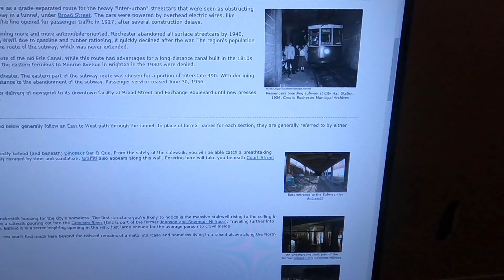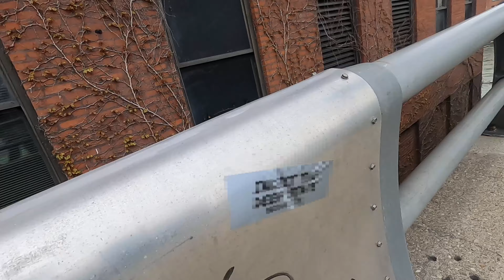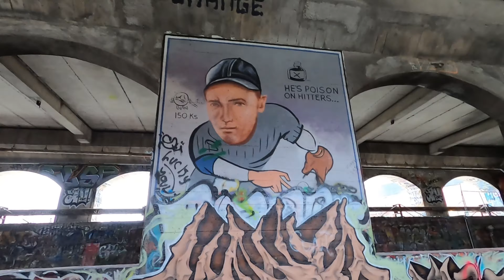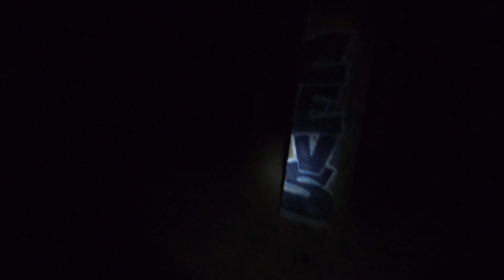Exploring Abandoned Underground Railroad (Part 1)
Reuploaded because there was a rendering issue. Let me know if you like it better with or without the subtitles that I edit it like I did on my previous videos.